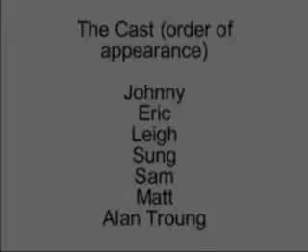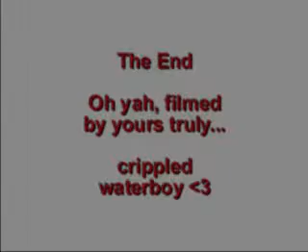Training Sampler (January 3, 2005)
Team FS MD session sampler featuring:

Johnny/snugglefunked
Eric
Leigh
Sung
Sam
Matt/The13thAce
Alan Troung (opps I mean Fezan/Turkeyman)

Note: The date at the beginning is an error.  It's actually 2005 not 2004.